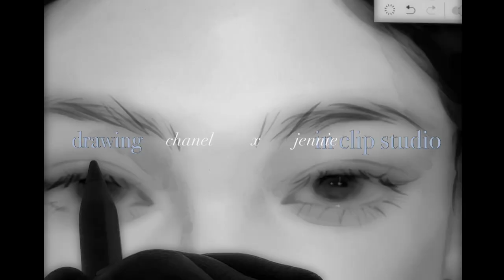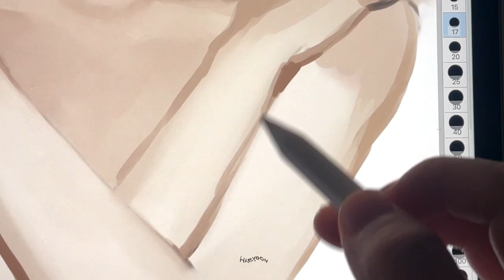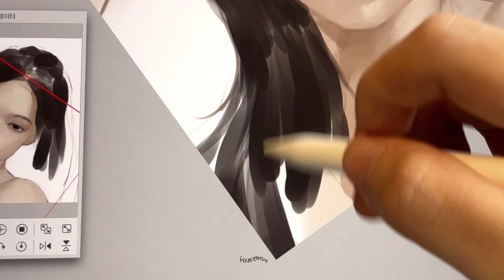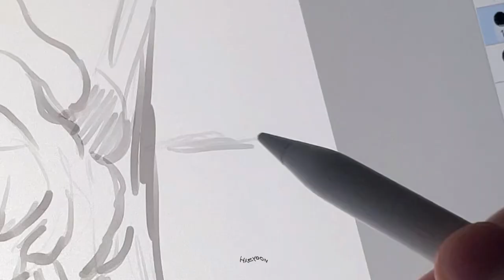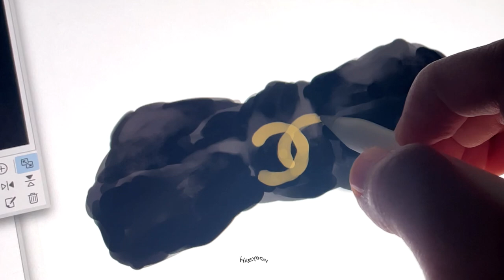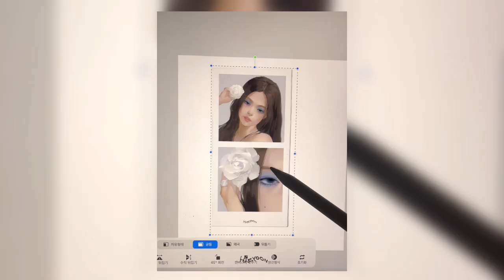샤넬 제니 🕶️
‧˚₊* instagram @oceanofyoon ‧˚₊*̥

🤍Brush

클립스튜디오 수채브러쉬 (기본)
clip studio watercolor brush

🤍사용 제품

: 만컴즈

Program
: clip studio

iPad
 : Pro 5